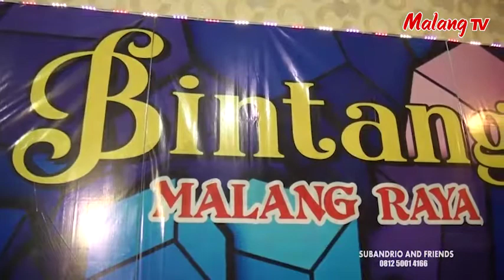[ BINTANG MALANG RAYA ] Dia - Rindu Indra (COVER)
Hubungi:
Komunitas: SUBANDRIO And Friends